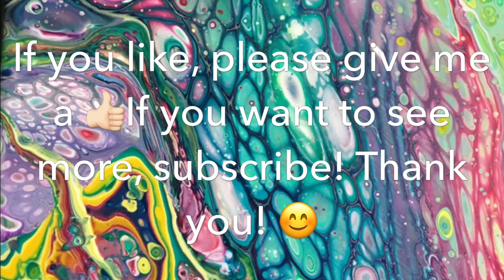Acrylic Pouring / Fluid Art #55: Amazing LARGE 120x60 cm CORAL REEF INSPIRED ❤️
This 120x60 cm pour reminds me of the beautiful colors of the coral reef 😍 I just keep looking at it.

I am soooo happy, because I was afraid it would turn in to mud 😱

The colors I used:

Aubergine
Phthalo Green
Yellow Green
Phthalo Turquoise
Light Sky Blue
Prussian Blue
Indian Yellow
Rose
Alizann Crimson
Titanium White